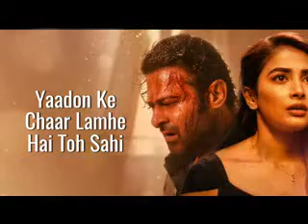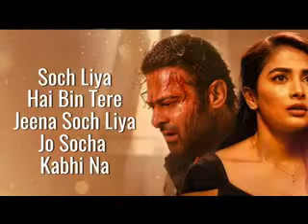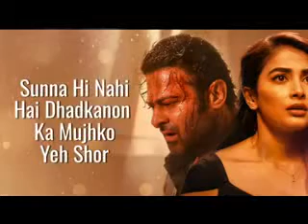Soch Liya Full Song Lyrics 2022 song